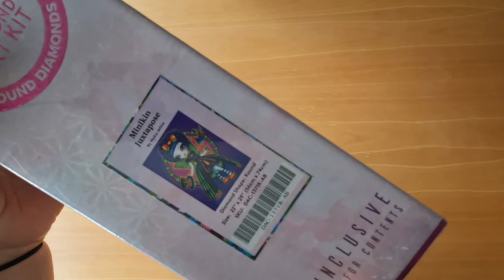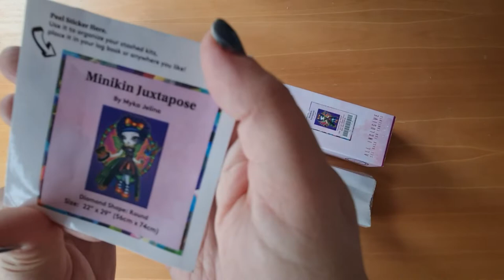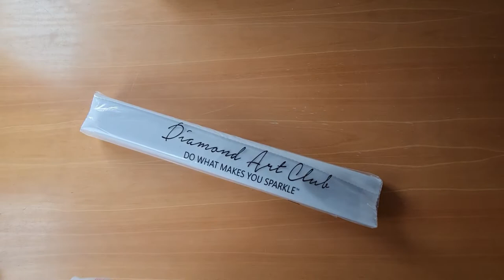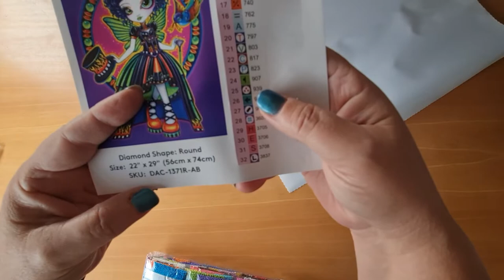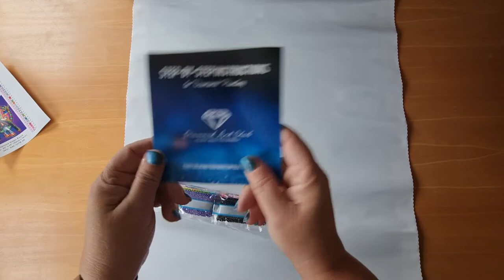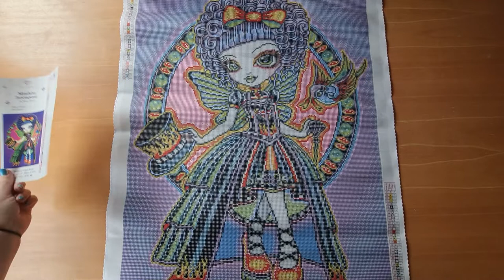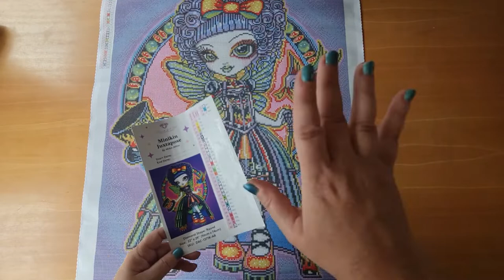Diamond Art Club unboxing Minikin Juxtapose #32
Hallo en welkom bij weer een nieuwe video op mijn kanaal.
In deze video heb ik weer een Diamond Art Club unboxing voor jullie
Minikin Juxtapose van Myka Jelina

Helaas is ook deze diamond painting niet van mij dus Silvana is weer gezellig aanwezig in deze video :-)

Veel kijk plezier! Xxx